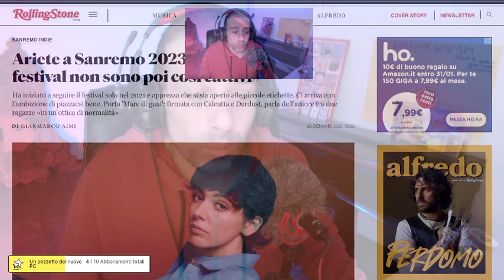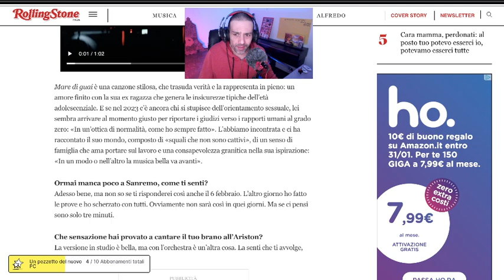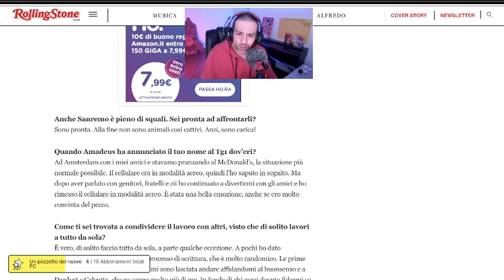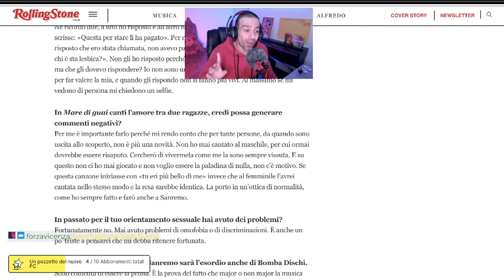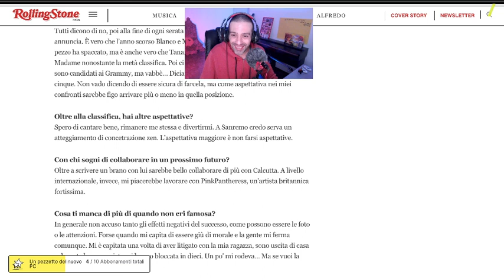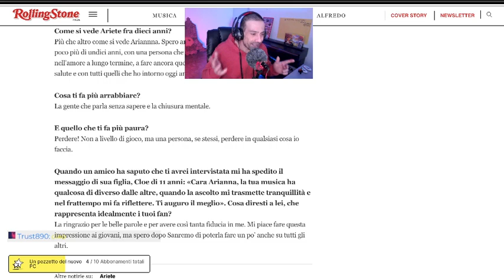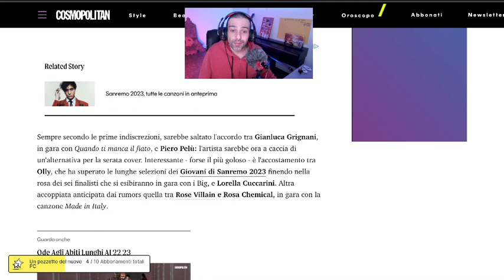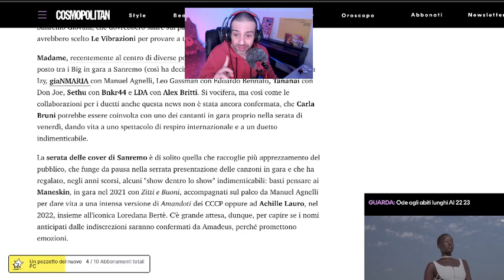Sanremo e d'intorni: i duetti + intervista ad Ariete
Kindle Unlimited
Amazon Wedding List
Amazon Prime Student
Prime Prima Prova Poi Paga